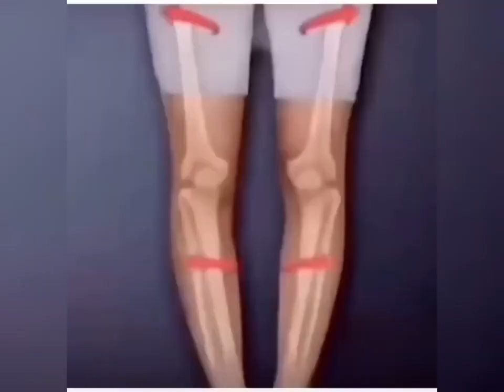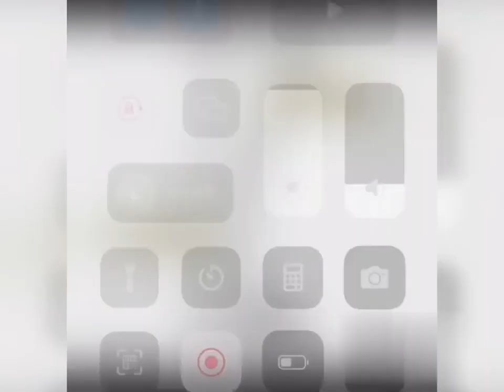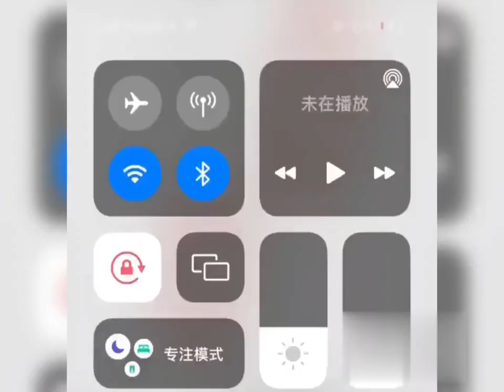💖✨Alluring tips that will make you more attractive every day💖✨#8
Are you a girl looking for ways to become more attractive? In this video, I'm going to show you how to boost your confidence and look beautiful from the inside out. Discover the tips & tricks from experts on how to make yourself more attractive and stand out from the crowd. Unlock your inner beauty and become the most beautiful version of yourself!

Discover the secrets of how thousands of girls have been able to live their dream life and become successful & beautiful!

Are you looking for ways to enhance your natural beauty and feel more confident? In this video, I'm going to show you how to make the most of your natural features and look stunning without spending a lot of time or money.
how to be beautiful
how to be more beautiful